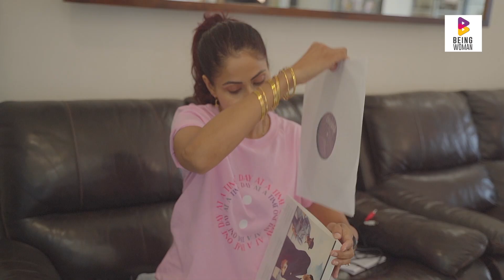Special Gift From Youtube | Assembling an LP Player | Chhavi Mittal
I am so happy to receive this special gift from youtube. I eventually found the rubber!!
And it works beautifully!

I also share my fitness hacks, diet hacks and parenting tips.

WHO AM I THOUGH?
I am a television and film actress who ventured out into digital content creation with SHITTY IDEAS TRENDING. This venture is thanks to my elder daughter Areeza (2012), who drove me to start my own business so as to spend the maximum time with her. I also am a mother to an adorable son, Arham (2019) who keeps me on my toes all the time! I continue to challenge myself and to reinvent myself and most of my ideologies and thoughts regarding parenting are based on the Waldorf Education Method devised by Rudolf Steiner. I am a certified Waldorf educationist. I also am an Instagram mommy blogger. I also have a channel called BE SAFE where we create videos on how to be safe online. But most importantly I am somebody who wants to make a difference by sharing my experience and my research on various matters relevant in today’s time like motherhood, pregnancy, fitness, health, postpartum fitness, breastfeeding, parenting and life. I’m inquisitive by nature and do not settle till I find the answers I’m looking for.
BEING WOMAN WITH CHHAVI is an endeavour to reach out to maximum women/mothers/parents/girls/ and forming a community of learning together.